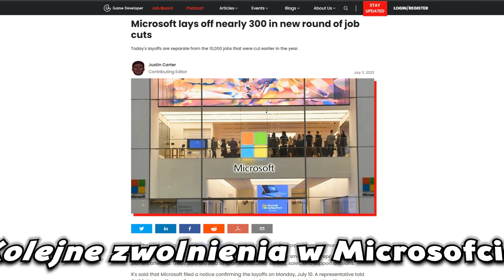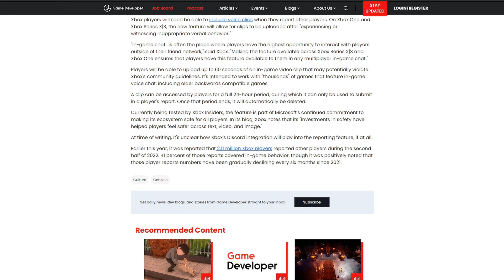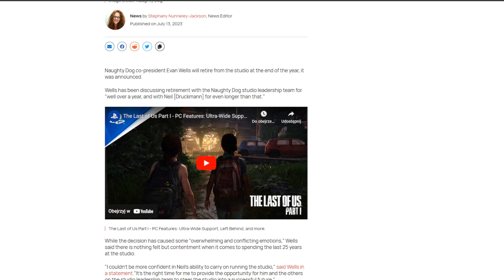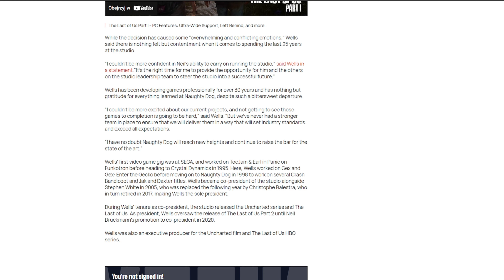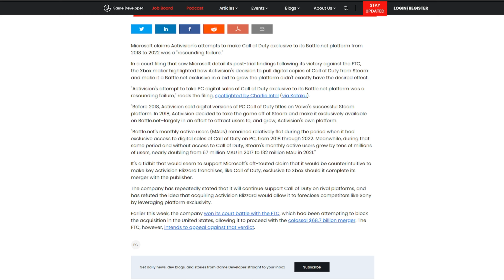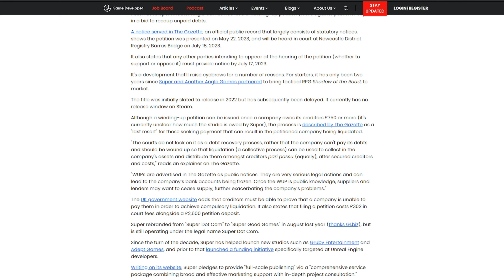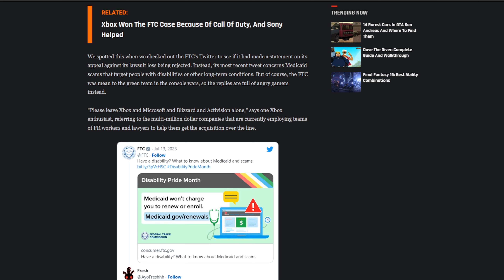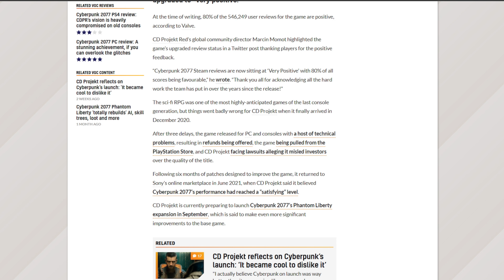Starszy gracz to fakt! niecodziennik okiemdeva #76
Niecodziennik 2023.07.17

00:00:00 Intro
00:00:25 Kolejne zwolnienia w Microsofcie
00:02:17 Xbox poluje na niegrzecznych graczy
00:04:05 Genshin Impact nie płaci aktorom głosowym!
00:05:13 Prezes Naughty Dog odchodzi na emeryturę
00:07:24 Major Nelson odchodzi!
00:09:33 Ekskluzywność CoD to błąd?
00:12:03 Super Good Games pozwane!
00:13:13 Gracze atakują FTC
00:16:34 Oceny CP2077 poprawiają się
00:19:01 Starszy gracz to fakt!
00:22:25 Outro